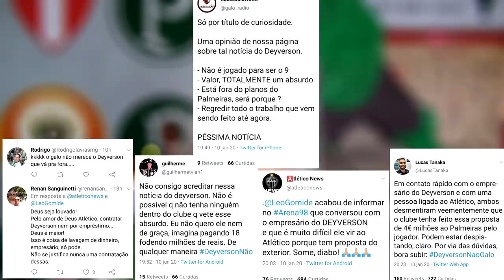OLHA ISSO TORCEDOR | LUXA INTERFERE EM NEGOCIAÇÕES | ANCIÃO VAI EMBORA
Conta Itaú :
Kassia Alves Poggi
AG: 2078
CONTA: 34889-9